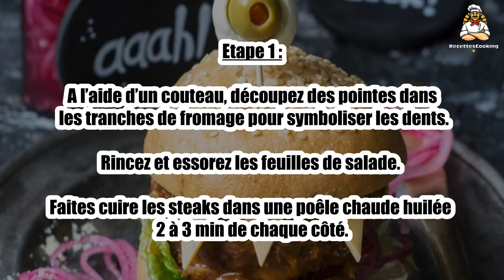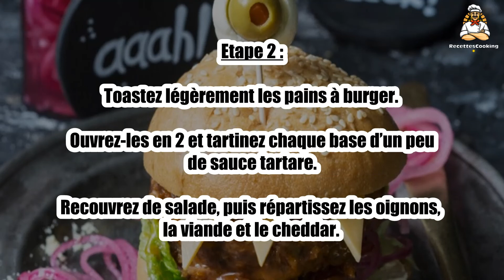Recette : Burger monstre pour Halloween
Bonjour à tous, aujourd’hui recettescooking.com vous présente la recette suivante : Burger monstre pour Halloween

TEMPS TOTAL : 25 min
Préparation : 20 min
Cuisson : 5 min

Ingrédients :

4 Pains à burger
4 Steaks hachés
4 tranches Cheddar
4 cuil. à soupe Rondelles d’oignon rouge en pickle
4 cuil. à soupe Sauce tartare
4 Feuilles de salade
4 Olives farcies au piment

Etape 1 : A l’aide d’un couteau, découpez des pointes dans les tranches de fromage pour symboliser les dents.

Rincez et essorez les feuilles de salade. Faites cuire les steaks dans une poêle chaude huilée 2 à 3 min de chaque côté.

Etape 2 : Toastez légèrement les pains à burger. Ouvrez-les en 2 et tartinez chaque base d’un peu de sauce tartare.

Recouvrez de salade, puis répartissez les oignons, la viande et le cheddar.

Etape 3 : Refermez les burgers, piquez 1 olive sur une pique en bois, plantez-les sur chaque burger et servez aussitôt.

00:00 Recette : Burger monstre pour Halloween
00:20 Informations sur le temps de cuisson
00:32 Ingrédients
00:46 Etape 1 : Burger monstre pour Halloween
01:00 Etape 2 : Burger monstre pour Halloween
01:16 Etape 3 : Burger monstre pour Halloween